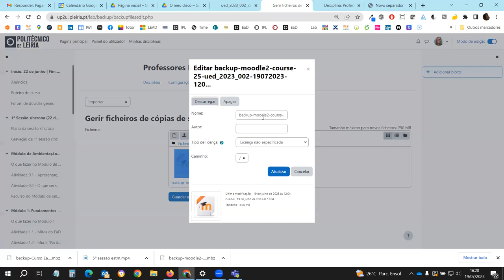Apagar cópias de segurança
Moodle 4